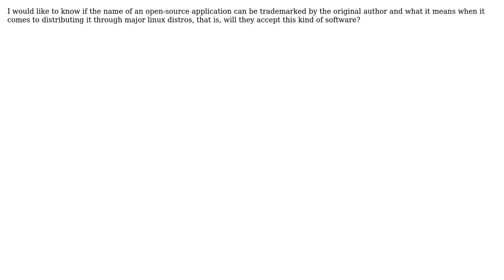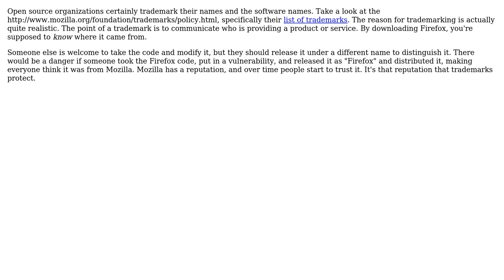Is it possible for the author to trademark the name of an open-source application?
Software Engineering: Is it possible for the author to trademark the name of an open-source application?

With thanks & praise to God, and with thanks to the many people who have made this project possible! | Content (except music & images) licensed under CC BY-SA | Music | Images & others | With thanks to user Scott Whitlock user P5music user Andres F. and the Stack Exchange Network Trademarks are property of their respective owners. You are responsible for your own actions.